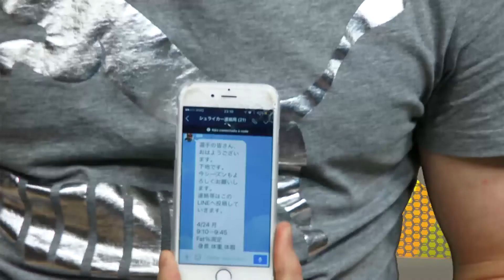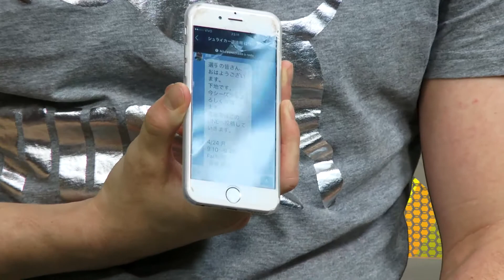TÁ EM JOGO - 17/04/17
Com uma hora de duração, o "Tá em Jogo" é exibido ao vivo nas segundas-feiras a partir das 22h30min, com reprise nas terças-feiras, às 11h30min e nas quartas-feiras, às 21h30. O programa semanal se caracteriza pela interatividade.
O programa tem sempre quatro convidados de diferentes vertentes esportivas - um representante da imprensa regional e três profissionais envolvidos com o esporte.
"Tá em Jogo" tem o objetivo de trocar informações por meio de conversas bastante descontraídas, destacando o esporte regional.